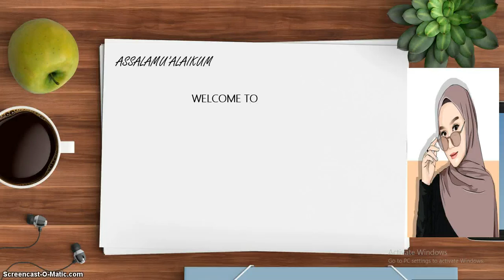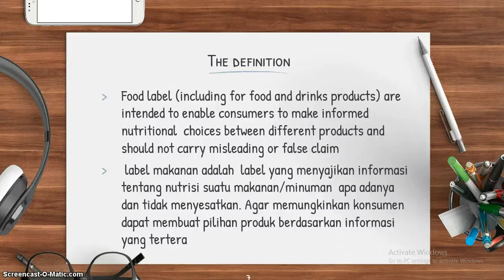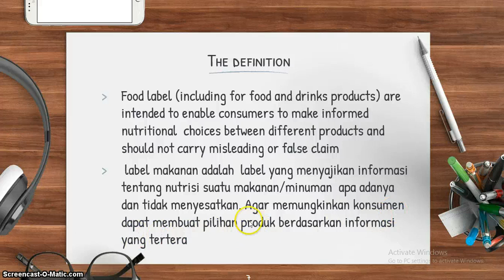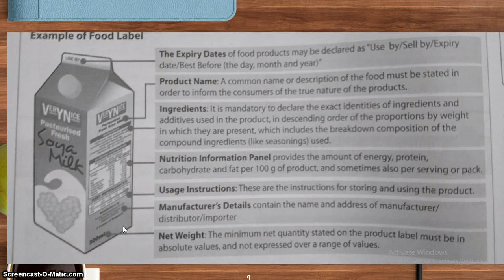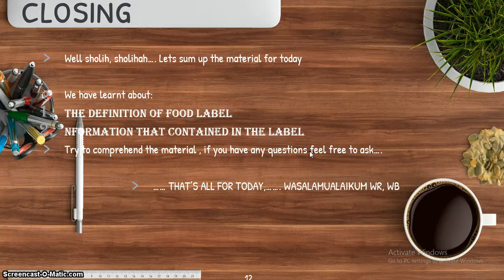B.ing Pertemuan 7 kelas 9